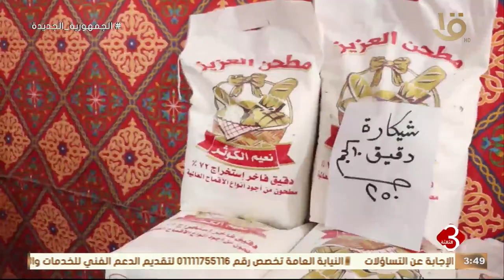نشرة الثالثة | افتتاح المنفذ الثاني لمعرض أهلا رمضان بمدينة بيلا بمحافظة كفر الشيخ